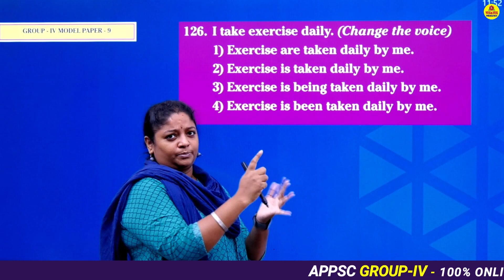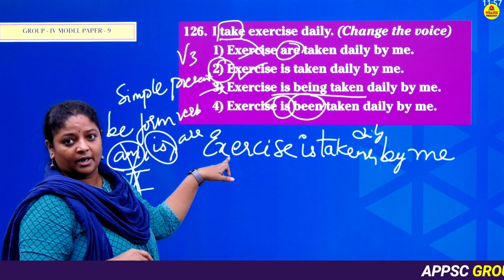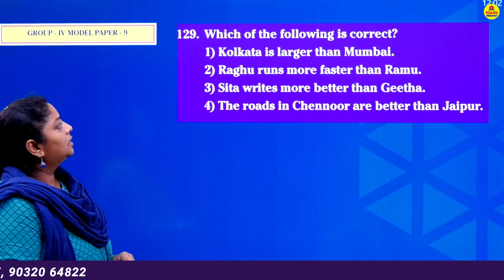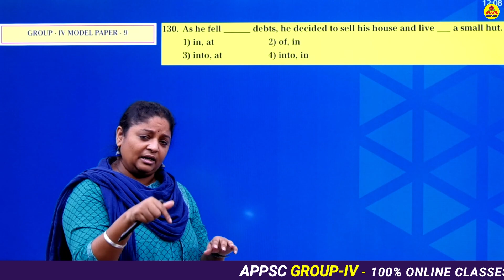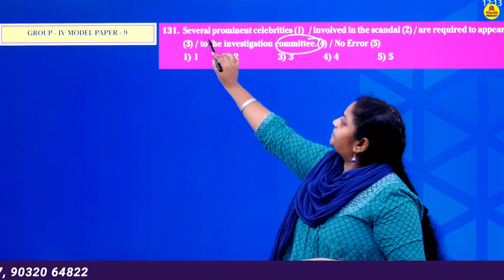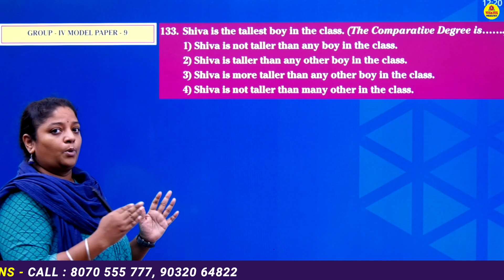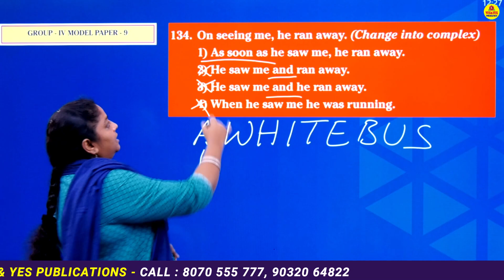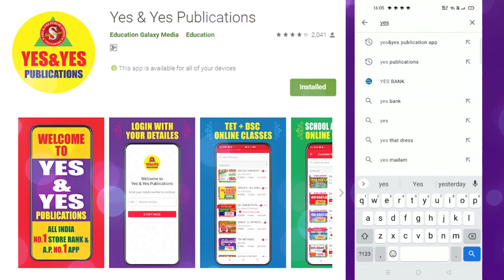APPSC GROUP - 4 || ENGLISH || MODEL PAPER - 9 (Part - 1) _ EXPLANATION _ YES & YES PUBLICATION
ఫ్రీ కరెంట్ అఫైర్స్ వీడియోస్ కొరకు QR Code ని Scan చేయండి.

మీ YES & YES PUBLICATION GROUP IV డిజిటల్ ఆన్లైన్ క్లాసులను  ఉత్తమ ఫ్యాకల్టీ లచే మీకు అందిస్తుంది.. ఆన్లైన్ క్లాసులలో జాయిన్ అవడానికి GOOGLE PLAY STORE నుండి YES & YES PUBLICATION APP ను డౌన్లోడ్ చేసుకోగలరు.